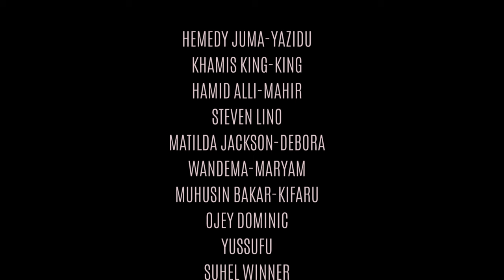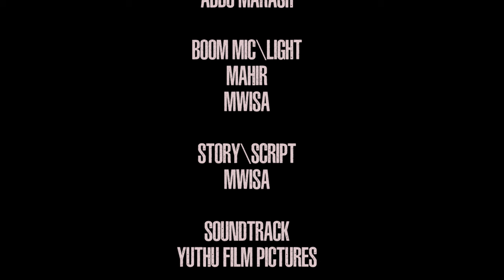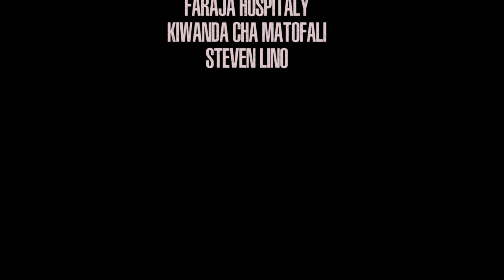MUAMALA | 05 | MICHAEL wa SHILING ..KHAMIS KING